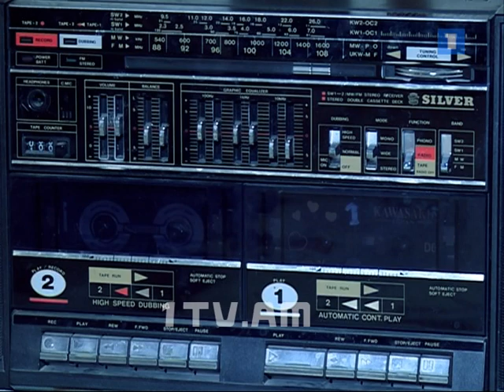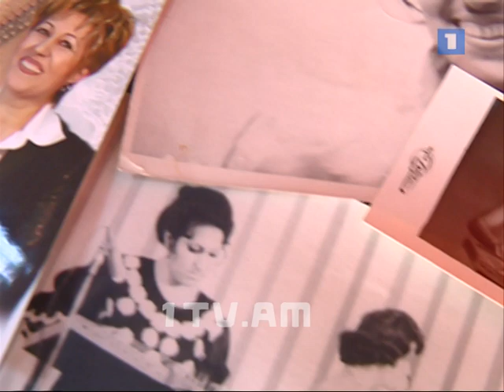Քանոնահարուհի Անժելա Աթաբեկյանը փոխեց գործիքի հանդեպ կանանց վերաբերմունքը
Քանոնն արեւելյան գործիք է, դարեր շարունակ ընդունված էր` գործիքը նվագում էին միայն տղամարդիկ:  Անժելա Աթաբեկյանի երաժշտական ուղին որոշեց մի ճակատագրական հանդիպում: